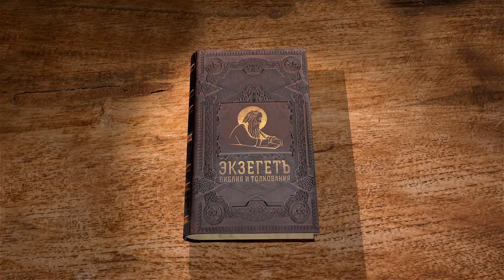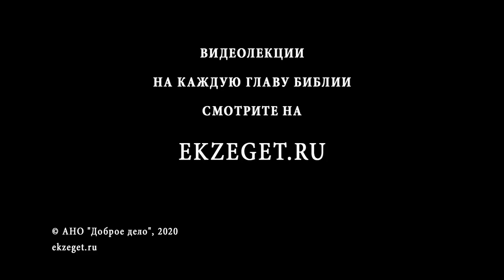2-я Книга Паралипоменон. Глава 35. Андрей Десницкий. Ветхий Завет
На земле Иудеи празднуется  Пасха, знаменующая возвращение народа к Господу. Подробное описание праздника радует, казалось бы, вместе с храмовым богослужением наконец-то налаживается нормальная жизнь.
Праздничные богослужения необходимы, без них видимое проявление веры невозможно. К сожалению, правильное выполнение всех должных обрядов ещё не гарантирует того, что соблюдающие их готовы слушать Господа и следовать за Ним. Яркий пример того здесь же: когда возникла напряжённость в отношениях с Египтом, Иосия не сумел услышать волю Бога.